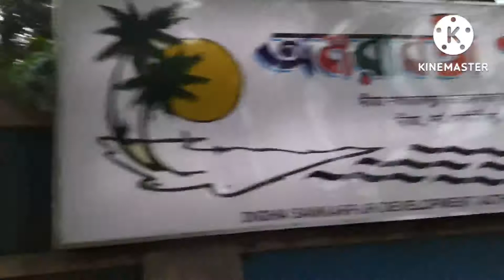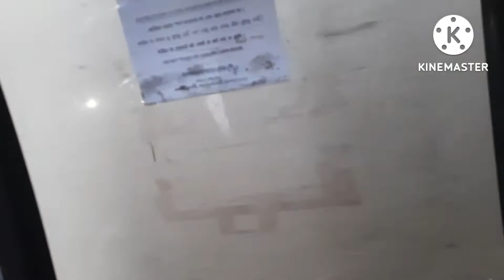dighate amader 3rd day kemon katlo dekho